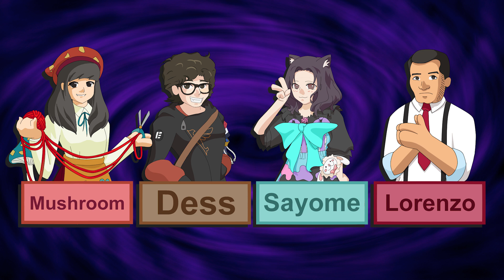Welcoming the guest - Umineko Bookclub [29]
Welcome to the When We Cry podcast!
In this podcast sub-category there is a spoiler-free segment, followed by a spoilery discussion after a clear warning. In this episode, this separation happens at 16:28

Upload schedule:

Umineko Bookclub - in these episodes we go through all of the Umineko visual-novel in a chapter by chapter basis and analyze them, while also sharing our thoughts. There is a spoiler-free section for each episode and the spoilers come after a clear warning. We get these out when we can, gone are the days when we managed to publish these bi-weekly... See you in 2030 when we reach Ep6

Ciconia Data Archive - bi-weekly episodes where we go through Ciconia while analyzing and arguing about it both from a ciconia-only perspective, but also from a full When They Cry spoilers perspective after a spoiler warning. [Currently on-hold]

Furude Shrine - a miscellaneous Higurashi section where we talk about all things Higurashi-related with full Higurashi spoilers, which come out whenever we have something to talk about.

 Smoking Room - a miscellaneous Umineko section where we talk about all things Umineko-related with full Umineko spoilers. Or anything else that may stretch the definition of the Smoking Room, which includes Ciconia related stuff, guest episodes or just general fandom-related things. This one also has no schedule, these episodes come out whenever we have something to discuss.

The people participating in this podcast are Ambi, Anonemus, Dess, HorseGam, Kyrbii, Lorenzo, Mushroom, Sayome and Yensid!

Hosts in this episode:
- Dess
- Lorenzo
- Mushroom
- Sayome

Editor:
- Dess

We hope you enjoy your stay here!